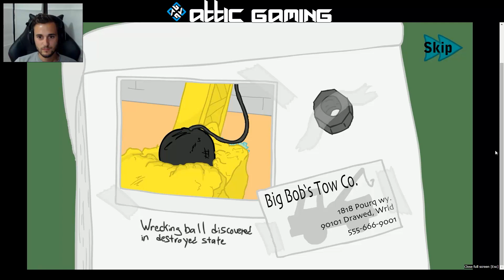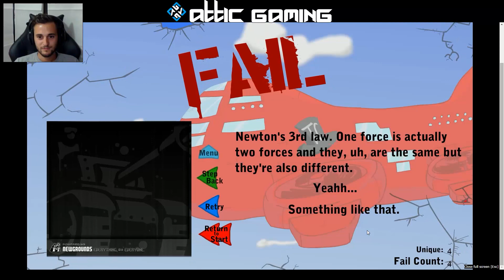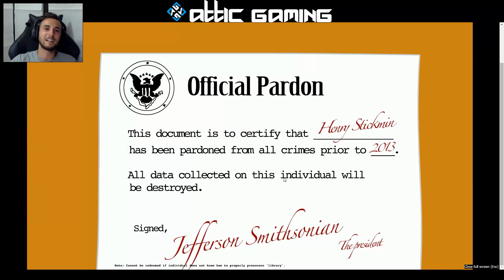Infiltrating the Airship - Gameplay ita - Troppo Bello #1